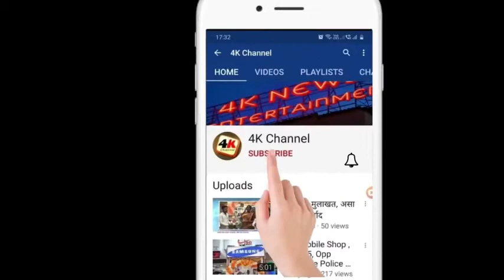सात्विक राज इंडस्ट्रीज तर्फे शाडू मातीच्या गणेश मूर्तींची विक्री.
संपादक : गौरव जहागीरदार
*विडिओ पाहताना सबस्क्राईब करा व बेल बटन वर क्लिक करा*
News Portal in Navi Mumbai and Panvel Metropolis